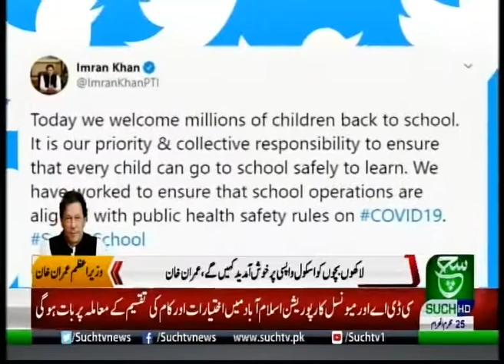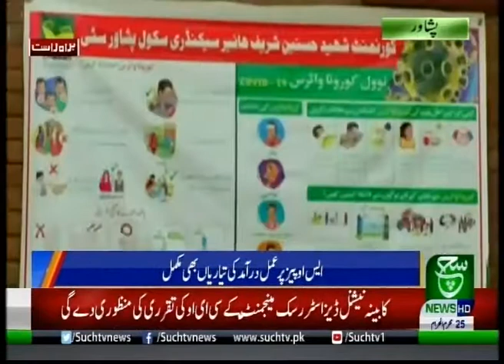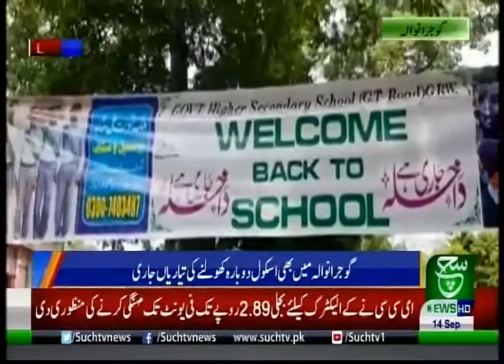Motorway incident | Bulletin 12PM | 14.09.2020